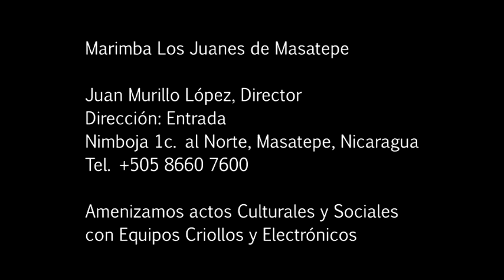Minga Rosa Pineda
Don Juan Murillo López, maestro de generaciones, interpreta una pieza tradicional del folklore de Nicaragua: Minga Rosa Pineda. Original del creador del Son Nica: Camilo Zapata. Grabación del Video Efectuada gracias a Päivi&Santeri, efectuada en Masatepe. De Masatepe para el Mundo. Para mayor información de contacto, referirse al final del video.